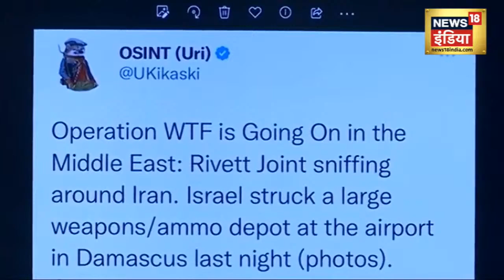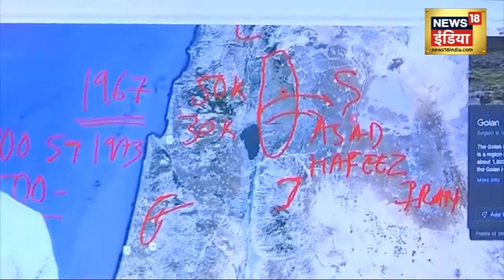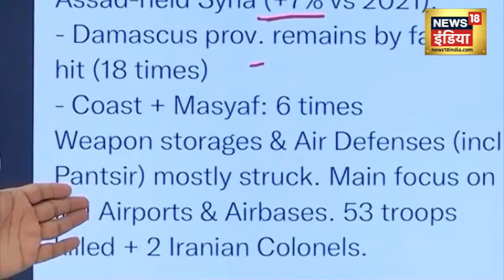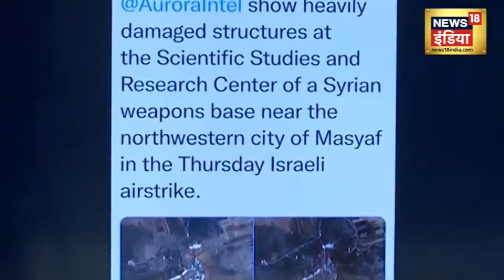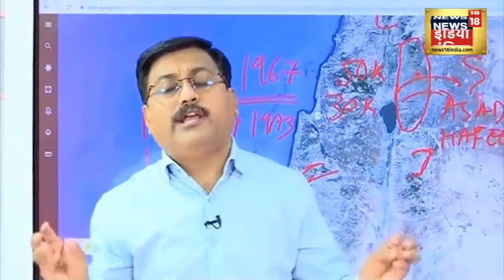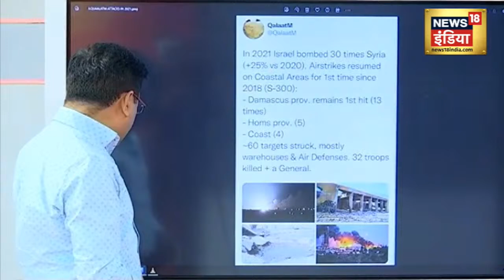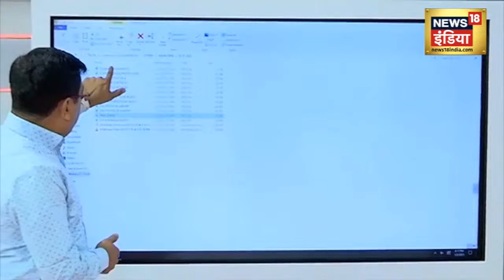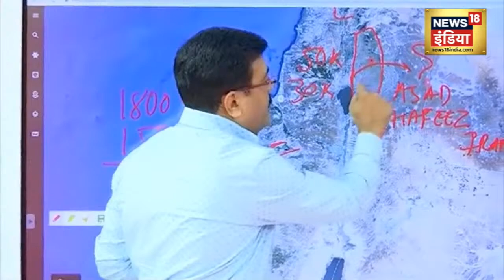LIVE : Syria को खाक में बदलने पर क्यों तुला है Israel | Benjamin Netanyahu | Damascus | Hindi News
Israel Attacked Syria: इजराइल (Israel) और सीरिया (Syria) के बीच हालात बेहद खराब होते जा रहे हैं. दोनों देशों के बीच लगातार तनाव बना हुआ है.नए साल में भी दोनों के बीच स्थिति सामान्य होती नहीं दिख रही है. इस बीच इजराइल (Israel) ने एक बार फिर सीरिया पर हमला किया है. देर रात इजराइली लड़ाकू विमानों (Israeli fighter jet of israeli Air Force, IAF)  ने सीरिया की राजधानी के दमिश्क अंतरराष्ट्रीय हवाई अड्डे (Damascus International Airport) पर मिसाइलें (Missile Attack) दागी. मीडिया रिपोर्ट्स में बताया गया रात 2 बजे इजराइल (Israel) ने सीरिया पर ताबड़तोड़ हमला किया.

Israel’s military fired missiles toward the international airport of Syria’s capital early Monday, putting it out of service and killing two soldiers and wounding two others, the Syrian army said. The attack, the second in seven months to put the Damascus International Airport out of service, caused material damage in a nearby area, the army said, without giving further details. Israel has targeted airports and ports in government-held parts of Syria in an apparent attempt to prevent arms shipments from Iran to militant groups backed by Tehran, including Lebanon’s Hezbollah.